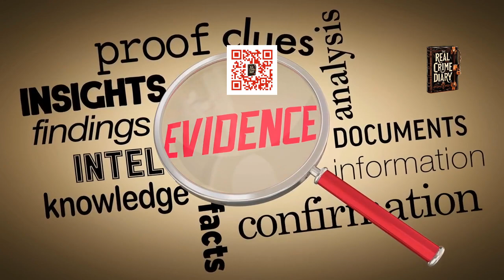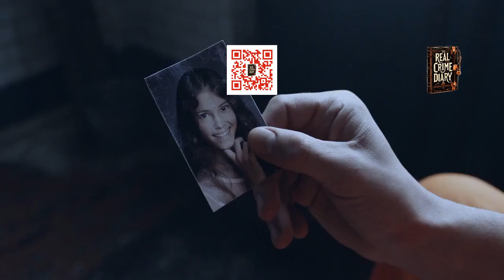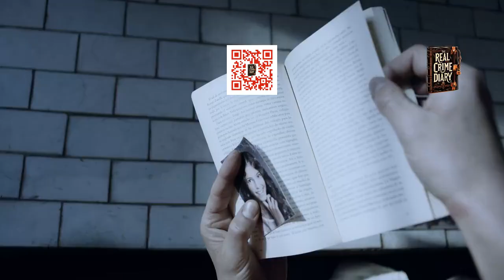I Lived On Death Row For 20 Years | The Real Crime Diary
🔥 Unlock Your Next Great Read! 🔥
🔪 Love True Crime? This Is For You! 🕵‍♂✨
If you're obsessed with unraveling real-life mysteries, you won’t be able to put this down. My latest true crime book takes you deep into the dark minds of criminals, the gritty details of investigations, and the untold stories that will haunt you. 💀📖
Ready to dive into the heart of real-world crime? This book will have you questioning everything—because sometimes the truth is more terrifying than fiction.

In this episode of The Real Crime Diary: Daily Dose of Crime, we explore the profound psychological toll that death row has on inmates and their families. From the harsh reality of prison life to the emotional trauma experienced by both inmates and their loved ones, this video delves into the mental health impact of living on death row. We also discuss how prison restrictions, isolation, and the looming certainty of execution create a unique psychological experience for those on death row, with far-reaching consequences for their families.

Join us as we unpack these challenging questions:

How does the isolation of death row affect an inmate's mental state?
What impact does the constant proximity to death have on families?
How do prison restrictions and a rigid lifestyle shape the psyche of an inmate?

Thank you for tuning in to The Real Crime Diary.

for more true-crime stories and updates. Remember, the pursuit of justice is ongoing. Until next time, take care.